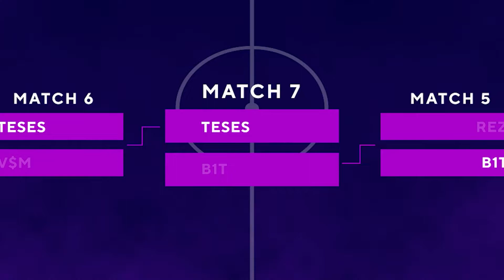TeSes rekt Pimp 💀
watch live twitch/blastpremier